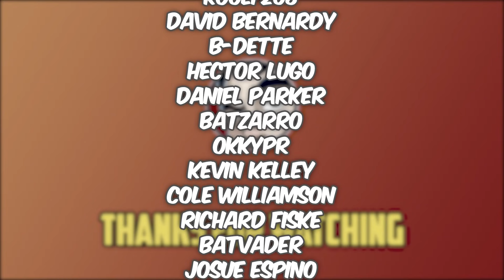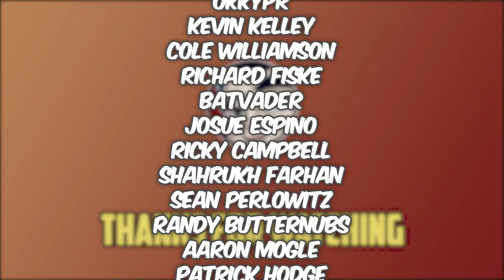Marvel's King In Black (Core) - Full Story| Comicstorian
This is the CORE Books, So King in Black 1-5 and Venom 30-35

Other Projects!